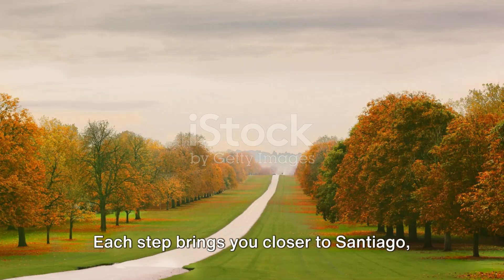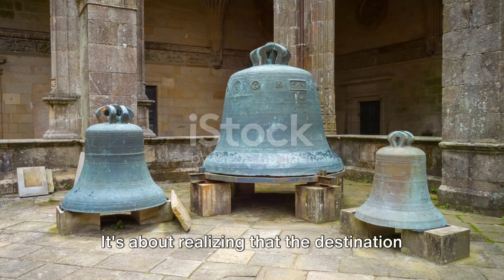Camino de Santiago: A Spiritual Journey Across Northern Spain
Join us on an enchanting journey through the beautiful landscapes of Northern Spain as we embark on the spiritual pilgrimage of the Camino de Santiago. In this captivating video, we'll delve deep into the history, culture, and transformative experiences that await every traveler along this iconic trail.

Prepare to be mesmerized as we explore the breathtaking scenery, ancient churches, and charming villages that dot the Camino de Santiago. From the bustling streets of Pamplona to the majestic Cathedral of Santiago de Compostela, our adventure will take you on a soul-stirring quest of self-discovery and inner peace.

You'll be captivated by the stories of fellow pilgrims from all walks of life, each seeking their own personal enlightenment on this timeless path. Discover the spiritual practices, traditions, and rituals that have been part of the Camino for centuries, adding a profound sense of meaning and connection to every step taken.

Whether you're an avid trekker, a history enthusiast, or someone simply yearning for a transformative travel experience, this video is a must-watch. Join us as we uncover the secrets and hidden gems of the Camino de Santiago, offering you a glimpse into a journey that will forever leave its mark on your soul.

Ready to embark on this extraordinary adventure? Keep an eye out for more captivating travel insights to fuel your wanderlust.

OUTLINE:

00:00:00 The Calling of the Camino
00:01:52 Saint-Jean-Pied-de-Port
00:02:48 Conquering the Pyrenees
00:03:44 The Long and Winding Road
00:05:46 Santiago de Compostela
00:07:51 The Journey Within